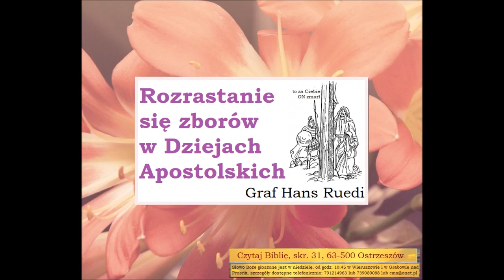Rozrastanie sie zborow w Dziejach Apostolskich Zielone Niwy